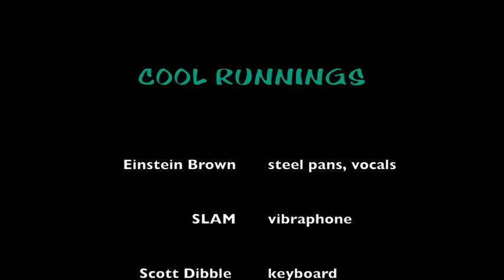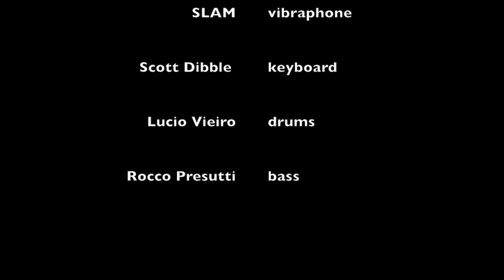Cool Runnings Highlights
Steel Pan and Vibraphone duo